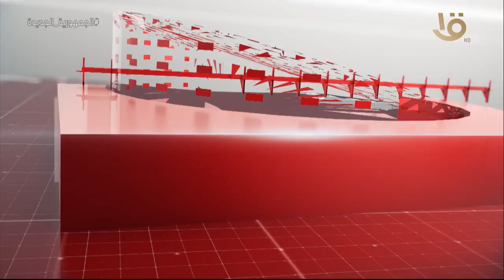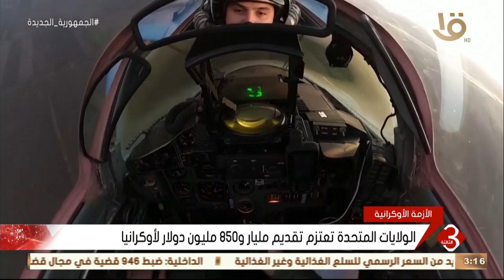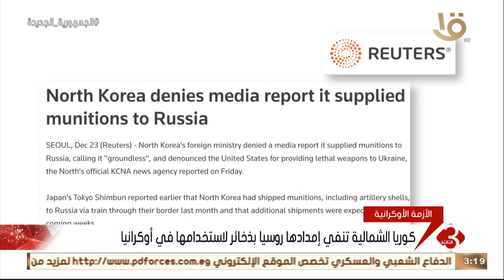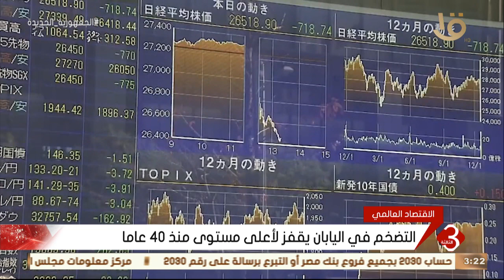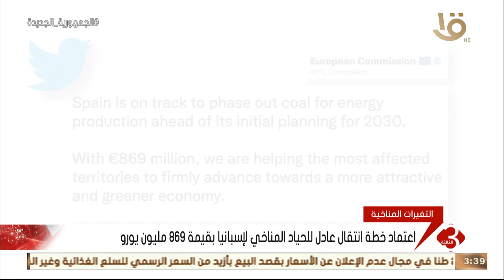نشرة الثالثة | أهم وآخر الأخبار المحلية والعالمية كاملة 23-12-2022